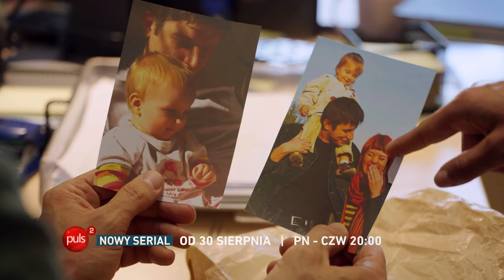Dzielnica Strachu już 30 sierpnia w PULS 2! 🖤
„Dzielnica strachu” to kryminalno-obyczajowy serial, którego głównymi bohaterami są dzielnicowi oraz tzw. „trudna” dzielnica. W każdym z 40 odcinków widzowie zobaczą historie kryminalne, rozgrywające się na fikcyjnym Gorczaku, czyli w najbardziej niebezpiecznej dzielnicy w mieście.

Śledztwa prowadzą dwie pary: dzielnicowy Andrzej (Andrzej Młynarczyk) i śledcza Agata (Agata Załęcka) oraz dzielnicowa Karolina (Maja Wachowska) i śledczy Rafał (Maciej Kosmala). W serialu występują również Grażyna Strachota i Filip Gurłacz – w rolach „La Mammy” i jej syna „Hrabiego”, którzy nieformalnie rządzą niesławnym Gorczakiem.